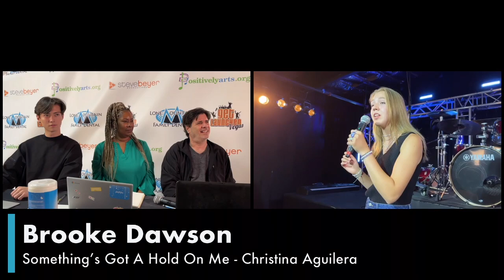Get Launched Vegas Top 40 Teaser - Positively Arts - YouTube Premiere - June 19 & June 26 at 6pm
Tune into our YouTube, FB, or website to watch "The Top 40 Perform" Get Launched Vegas Episodes on June 19th and June 26th at 6pm. Thank you, Steve Beyer Productions, for lending us your gorgeous venue!

Every single contestant blew us away with their talent this year! It was even hard to narrow it down from 94 to our Top 40 contestants due to the level of talent this year! I hope this video teaser shows what a TOUGH DECISION the judges have to make every round of this competition! Every single one deserves to make it through and we should celebrate and applaud their passion and bravery!